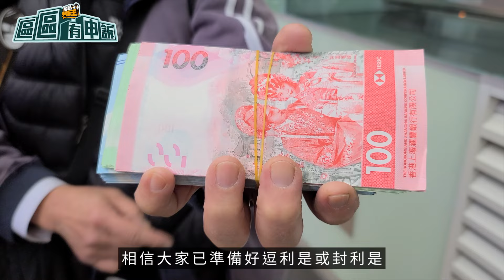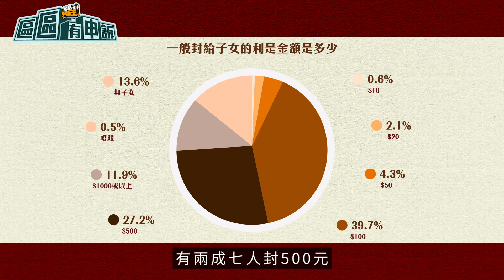2024利是公價調查 派利是親疏有別 同事利是公價20蚊｜數據話你知｜星島申訴王｜利是｜調查｜星島頭條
兔跳走，龍飛來！2月10日是農曆龍年正月大年初一，又是派利是和逗利是的開心時節。經濟麻麻，市民派利是會否「手緊」？《星島申訴王》旗下《區區有申訴》一項關於封利是的網上問卷調查，反應熱烈，共有近8,000人參與，統計發現62%市民封利是預算總開支在3,000元以下，派幾大封則親疏有別，近4成人封100元利是給子女，而61.9%會給同事20元利是，反映20元是職場利是公價，亦有7.5%決定不派利是，毋懼可能全年與同事面阻阻。